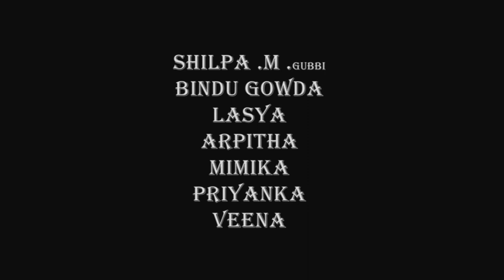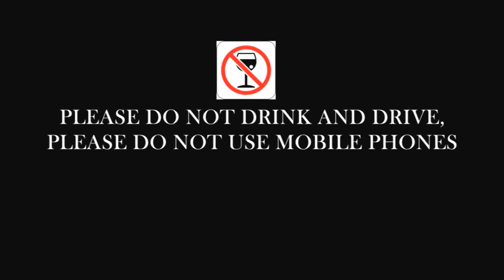TAKE CARE - Short Movie ( Feat - Nischay )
Mistakes are a part of being human. Appreciate your mistakes for what they are: precious life lessons that can only be learned the hard way. Unless it's a fatal mistake, which, at least, others can learn from.

                                                                      - Al Franken

Inspired By A Real Life Story. TAKE CARE!!